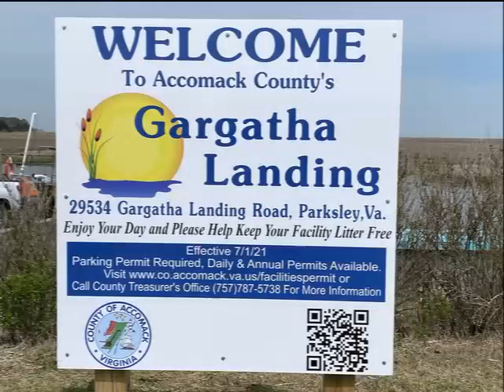Gargatha Inlet 4 -13 -2022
Drone footage of the ever-changing Gargatha Inlet on Virginia's Eastern Shore in Accomac County.  Each year the waterscape at the inlet changes due to storms, tides, and flooding. It's a favorite attraction for flounder seekers each spring but watch out, that stretch of water you fished in last year might be a sandbar this year. This video was taken in April, 13, 2022.